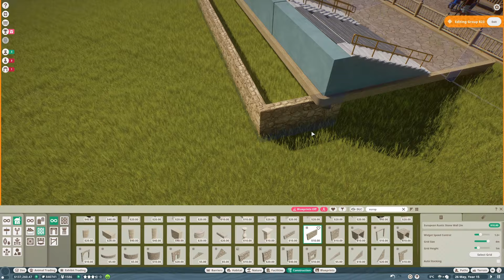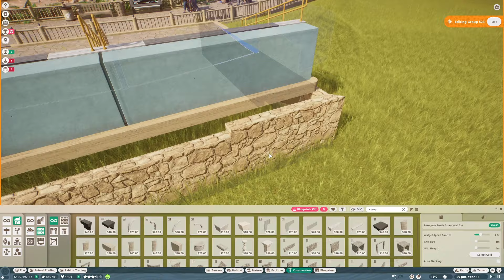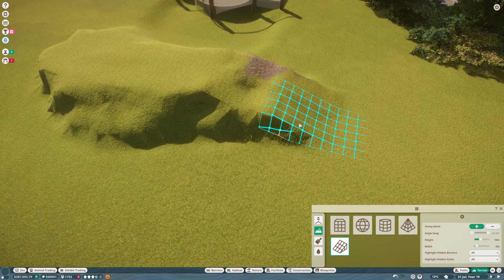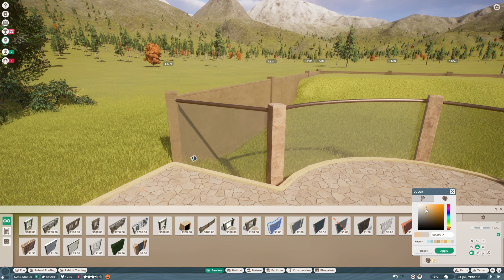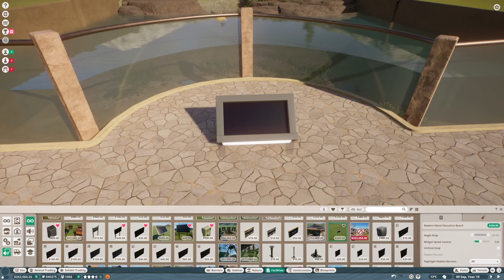Oceania Park Part 8 | Platypus | Speed Build in Franchise Mode | Planet Zoo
The platypus habitat I create in this video has gorgeous rock work and a technique for creating very realistic looking foliage in planet zoo, as well as an under water viewing area with a canopy for guests. Enjoy!

Timestamp
0:00 Intro
1:00 Small Animal Exhibit Giant Burrowing Cockroach
7:30 Animal Talk Seating
21:54 Platypus Habitat
45:13 Finished Habitat